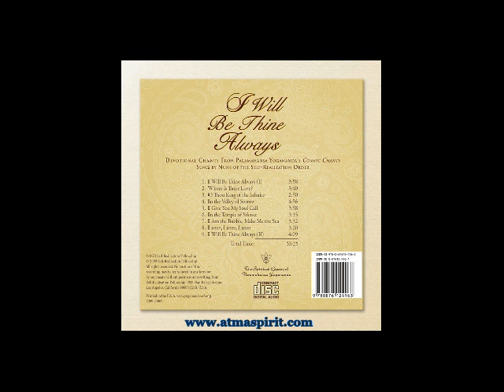I Will Be Thine Always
- Brani tratti dai Canti Cosmici di Paramahansa Yogananda, cantati dalle monache della Self-Realization Fellowship.